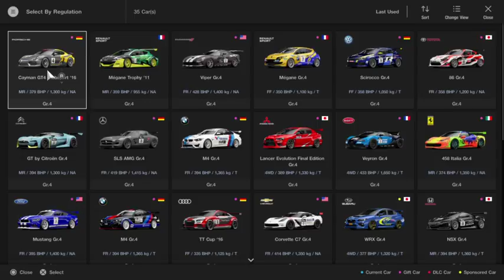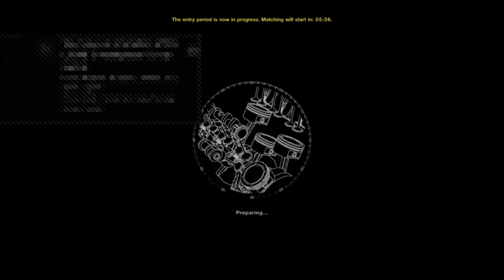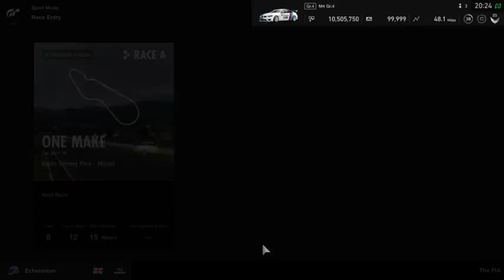Gran Turismo Sport At The Daily Races - 14/06/2018